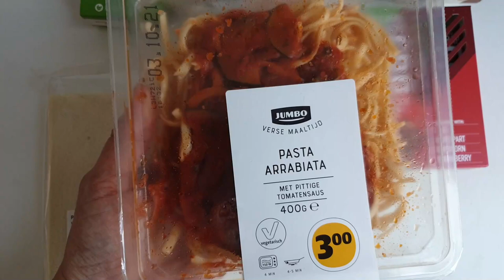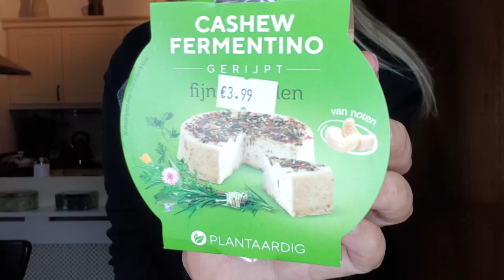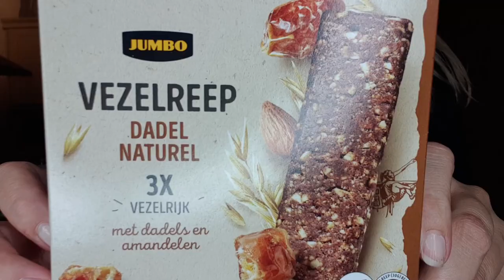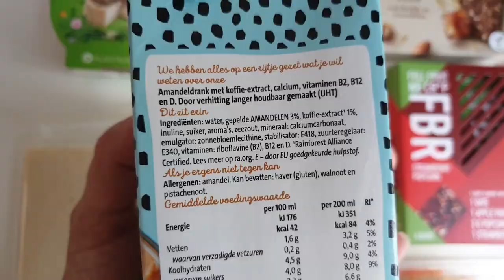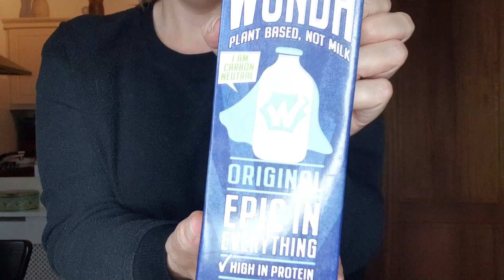VEGAN IN DE SUPERMARKT | Met o.a. kaneel muffins, pasta maaltijd en cashew kaas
Leuk dat je kijkt! In deze video probeer ik nieuwe vegan producten die ik tegenkwam in de supermarkt.

Timestamps:
00:30 Jumbo pasta Arrabiata
07:00 Cashew Fermentino cashewkaas
08:03 Tasty vegan kaneelsuiker muffins
09:03 Pane per tramezzini
09:39 Jumbo vezelrepen
10:59 FBR dadelrepen
11:53 Jumbo ijskoffie
13:04 Wunda plantaardige melk en chocolademelk

❤️ Bestel je wel eens bij Bol.com? Steun Wat eet je dan wel en bestel via deze link!